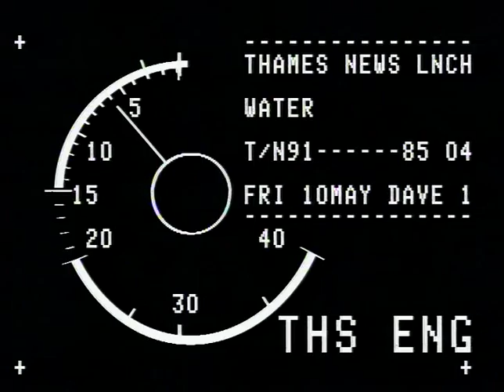TN-91-085-004.m4v | Thames News Archive Footage